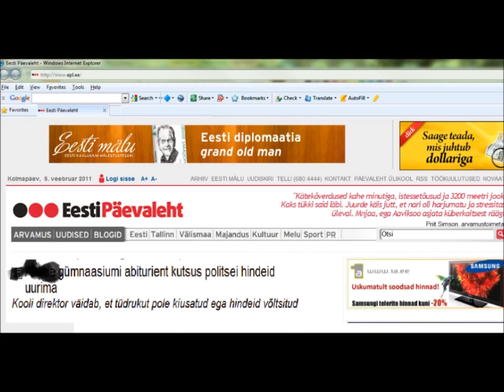Raha-raha-raha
Tegi Pätti konkursitöö: Michele, Kriste, Kelly, Joanna 9c